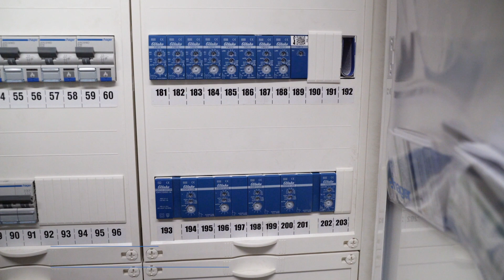Besuch im Musterhauspark | Eltako X Weberhaus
Immer mehr Bauherren entscheiden sich beim Hausbau für eine intelligente und smarte Haussteuerung. Was hier alles möglich ist und welche Vorteile ein Smart Home mit sich bringen zeigen wir euch in diesem Video.
Wir waren für euch bei WeberHaus Musterhaus in Rheinau-Linx und haben den Marketing Chef von WeberHaus Herrn Schwendemann interviewt.
Auch hier sind unsere Produkte verbaut und sorgen mit ihren Funktionen für mehr Komfort, Sicherheit und Energieeffizienz.

00:06 Herr Schwendemann und seine Position bei WeberHaus
00:13 Zur Geschichte von WeberHaus
00:43 Das Highlight von WeberHaus in Europa
00:57 Was zeichnet WeberHaus aus?
01:31 Zusammenarbeit mit Eltako
01:50 Die meist verbauten Eltako-Produkte
02:07 Die Mehrwerte von Eltako-Produkten
02:53 Was gefällt Herrn Schwendemann besonders an den Eltako-Produkten?